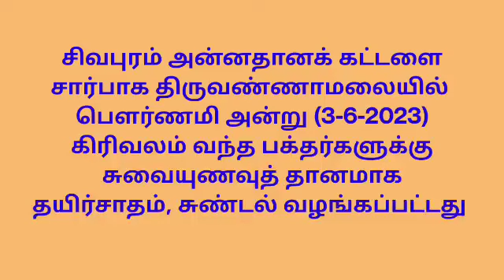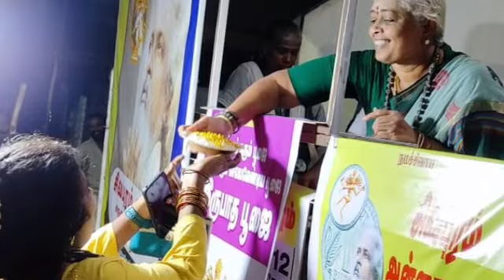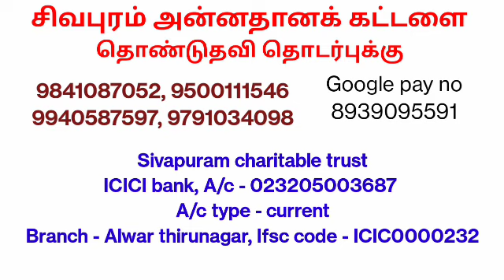சுவையுணவுத் தானம் - திருவண்ணாமலை பௌர்ணமி (3-6-2023)- சிவபுரம் அன்னதானக் கட்டளை